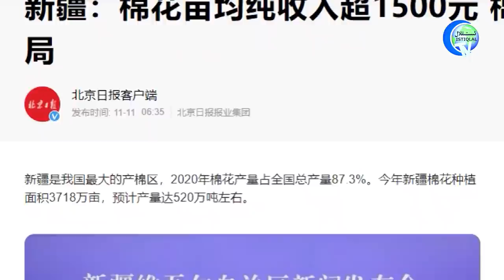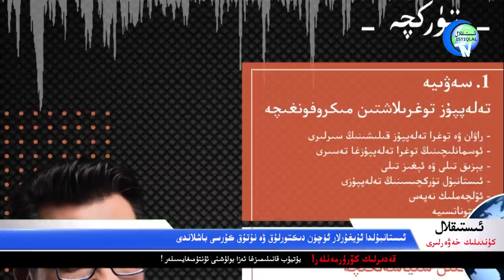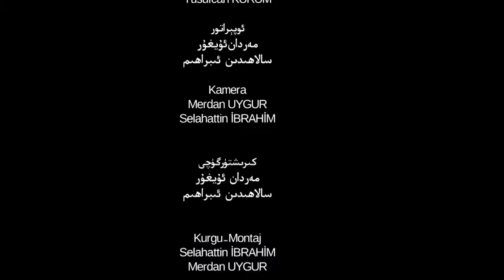ئىستىقلال كۈندىلىك خەۋەرلىرى 2021-11-15، ئەنگلىيەدە تارىخىي نامايىش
Istiqlal Kündilik Xewerliri 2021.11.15 / En'gliyede Tarixiy Namayish